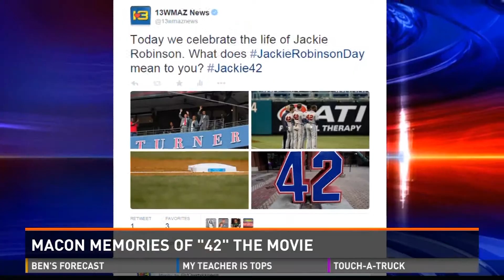Jackie Robinson Day: Remembering "42"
Wednesday is Jackie Robinson Day for Major League Baseball. "42" wrapped filming in Macon three years ago. 13WMAZ's Kari Van Horn remembers when the movie crew for "42" took over the town.